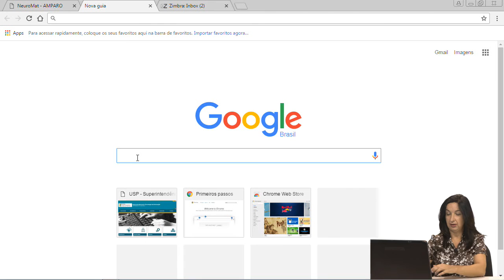Rede AMPARO - acesse e participe!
A Rede AMPARO é uma iniciativa do CEPID NeuroMat que objetiva reunir pessoas com Doença de Parkinson, seus familiares e amigos, além de estudantes e profissionais, para identificar os principais desafios da doença no Brasil e discutir estratégias para superá-los.